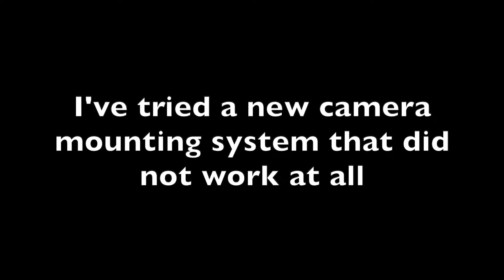Afterglow - Yours Truly - Drum Cover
I have found myself starting to get into the habit of learning songs that carry emotional weight. Hopefully, you guys enjoy this one. More to come soon.